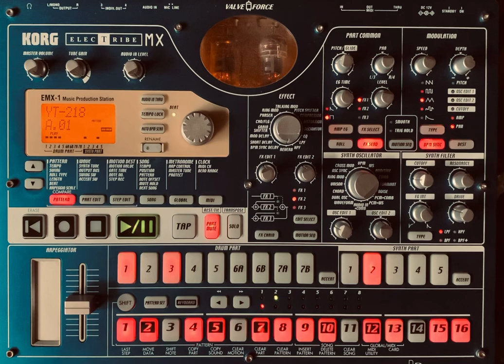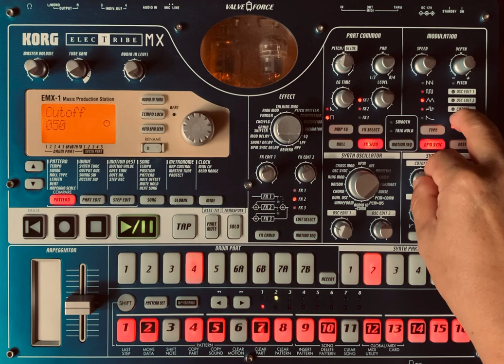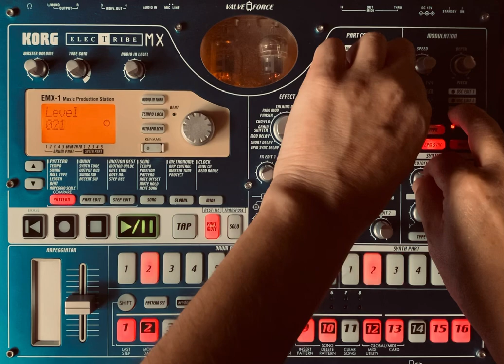BPM133 electribe_live_mix_206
今回の作品は、なんかアッと言う間に出来上がった曲です。
普段、90年代の音楽を多く聴いているんですが、そう言った音楽のエッセンスを盛り込んだつもりです。まあ、いつもの事なんですがねwww

ぜひ、聴いてやって下さい。